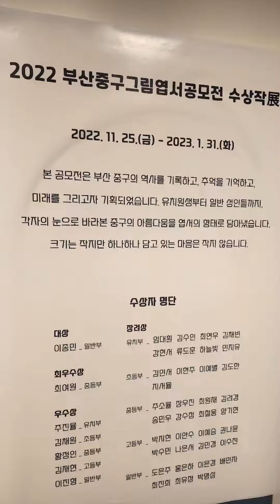중구문화원 그림엽서전시 20221229